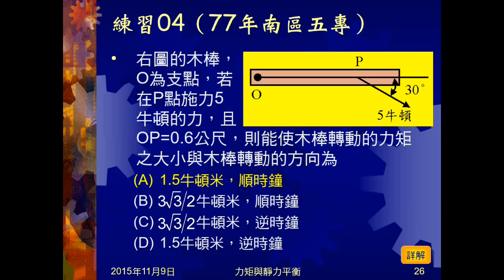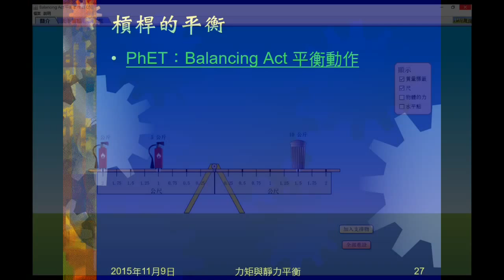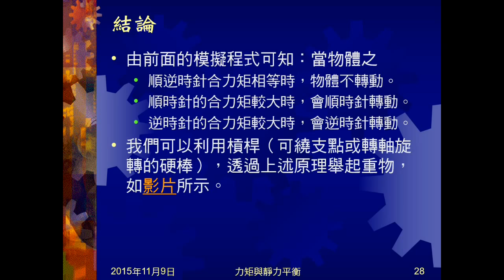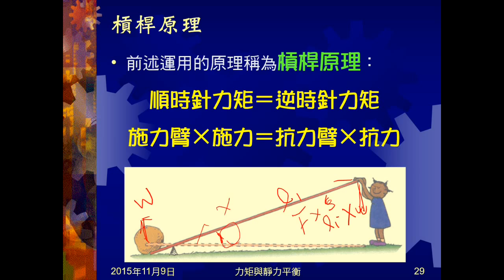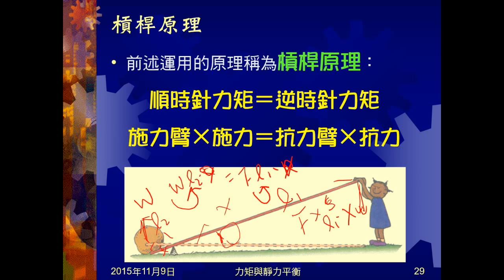104學年國三理化＿力矩04：槓桿平衡；槓桿原理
以動畫說明槓桿的平衡。播放康軒影片，以此帶出槓桿原理。